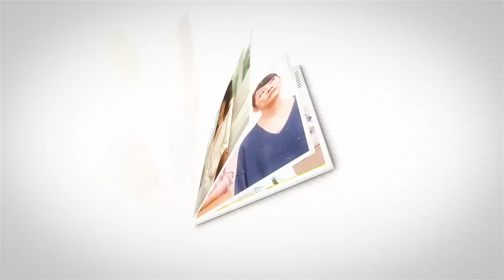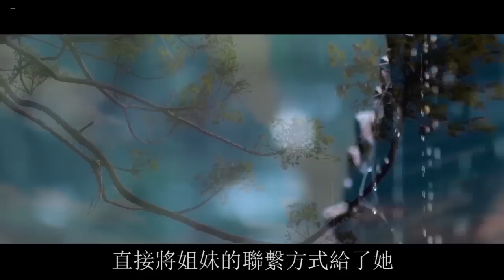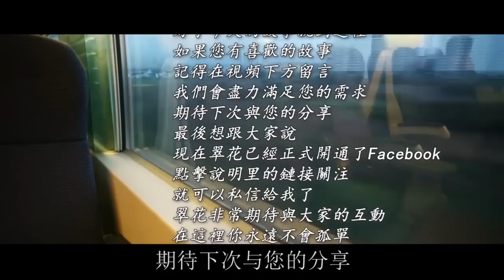新婚夜婆婆叫老公陪睡，命令我去外面睡沙發，兒媳：你倆睡，我走 ！｜翠花的秘密